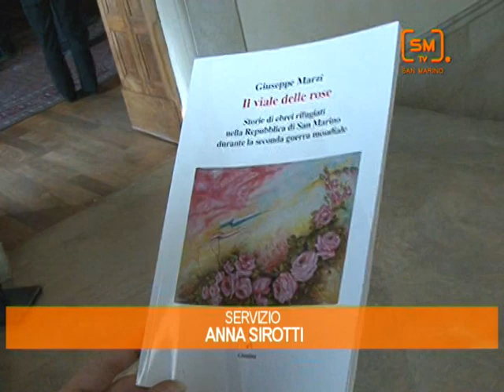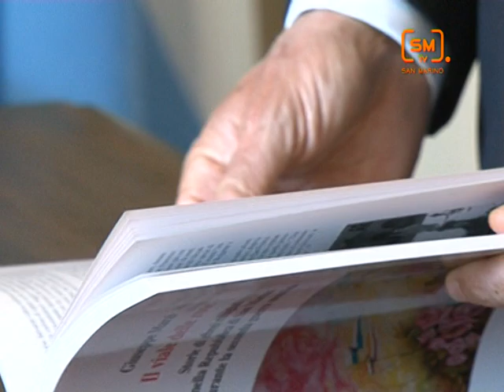"IL VIALE DELLE ROSE" STORIE DI EBREI RIFUGIATI A SAN MARINO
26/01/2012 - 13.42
Presentato ai Capitani Reggenti il libro di Giuseppe Marzi, "Il viale delle Rose -- storie di ebrei rifugiati nella Repubblica di San Marino durante la Seconda Guerra Mondiale". Una pagina, quella dell'ospitalità offerta da San Marino agli ebrei, mai approfondita prima, che ancora attesta la solidarietà di un popolo e delle sue istituzioni, nonostante il rischio che si correva" in uno stato, sì neutrale, ma circondato da un'Italia fascista e in guerra. E' il segretario Antonella Mularoni a presentare alla Reggenza "Il viale delle rose" di Giuseppe Marzi, ricordando anche il valore del testo alla vigilia della giornata della memoria, per non dimenticare tutti i genocidi.
"San Marino, unico paese controllato dall'asse che ebbe il coraggio di proteggere gli ebrei": è l'autore Giuseppe Marzi a citare il memoriale di Celio Gozi, nel ricostruire le fasi che hanno guidato la sua ricerca: 12 i paesi toccati, 11 anni a raccogliere documenti e testimonianze della volontà collettiva di un popolo nel nascondere e proteggere gli ebrei. Gratitudine a San Marino nelle parole del Rav Luciano Caro, rabbino capo di Ferrara e delle Romagne. "Tenere sveglia la coscienza degli uomini, perché non accada più -- l'auspicio dei capi di stato, per i quali "Il viale delle Rose" rappresenta "un omaggio a tutti quei sammarinesi che non sono rimasti passivi davanti alla tragedia dell'Olocausto e che con il loro esempio insegnano che la libertà del nostro simile dipende anche dal nostro impegno e dalle nostre scelte".

Annamaria Sirotti